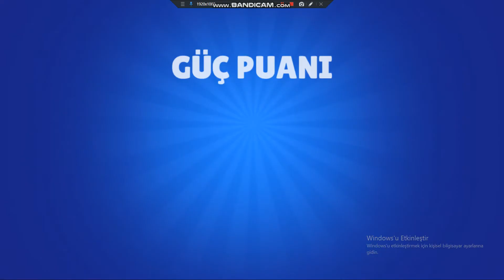KUTU AÇILIMI-BRAWL STARS-GALE-250 GÜÇ PUANI